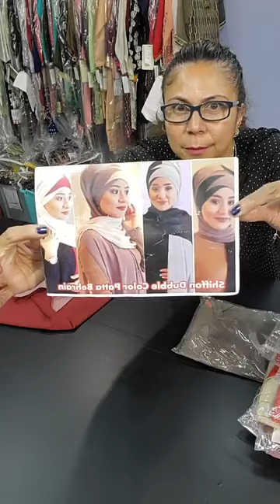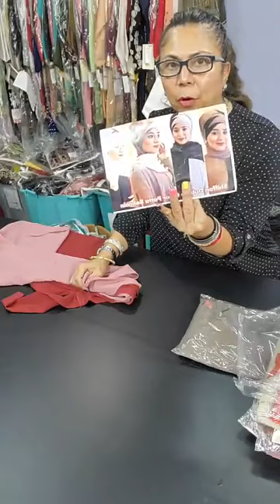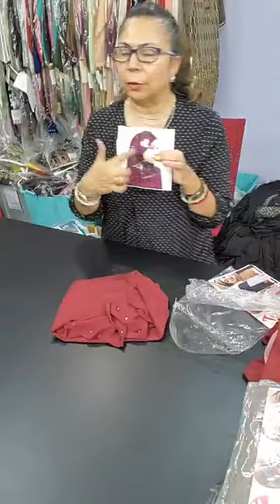Part 2 $23-$45 Dubai Fashion Abaya & Scarfs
Part 2 Fashion Abaya From Dubai $23-$45
Shakerabazaar.com Facebook.com/shakerabazaar
Shakerabazaar.com
By Appointment Only
Shipping Available Anywhere